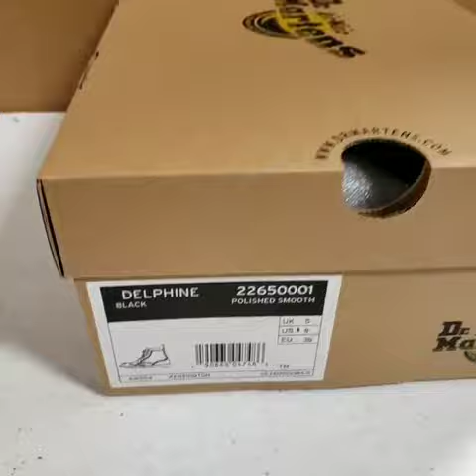Dr Martens Delphine: распаковка из США №206 | Shopoglot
За $145 куплены сапоги Dr Martens Delphine в стиле брогов из натуральной кожи. Выглядят очень классно, ниже инфа, с чем носить* Доставим Мартенсы из магазинов США в любой город России, переходи в наш сервис
* броги прекрасно вписываются в кэжуал-стиль и сочетаются с твидовыми блейзерами, льняными, хлопковыми костюмами, брюками-чинос и карго, с джинсами.

👩‍ 👨‍ Наши менеджеры проконсультируют вас по вопросам приобретения нужных вам товаров, если что-то не можете найти, пишите!